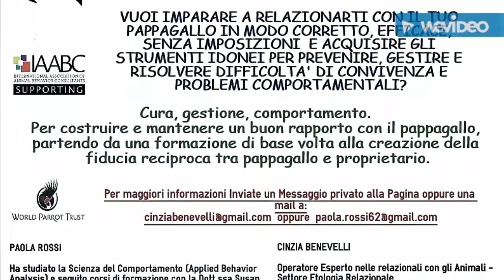Video Corso ON LINE LIVE